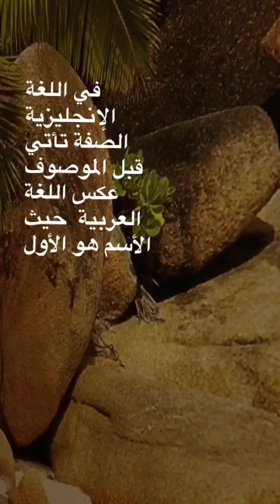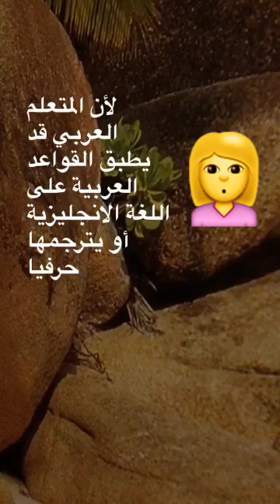ترتيب الصفة و الموصوف في اللغة الإنجليزية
شرح مبسط عن المكان الصحيح للصفة و الموصوف في الجملة الإنجليزية...

دروس متخصصة في اللغة الإنجليزية للعرب.

١- انستقرام
٣- تويتر